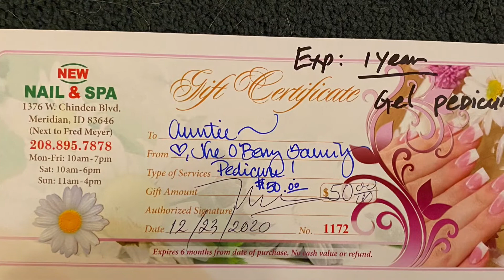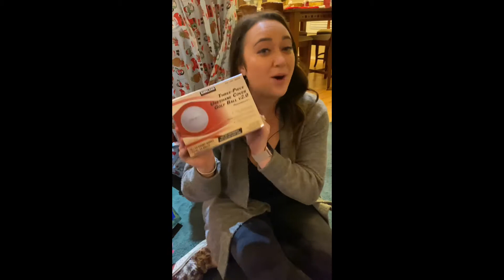Christmas 2020 Vlog #19